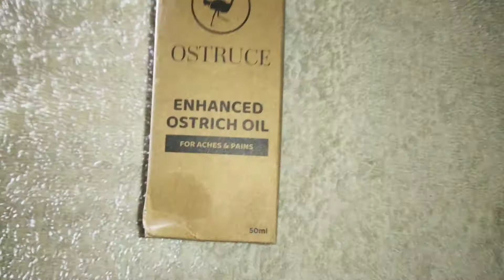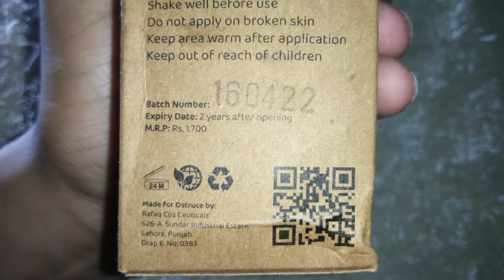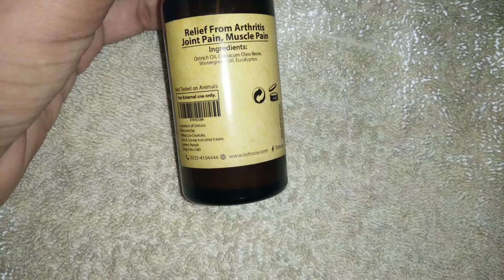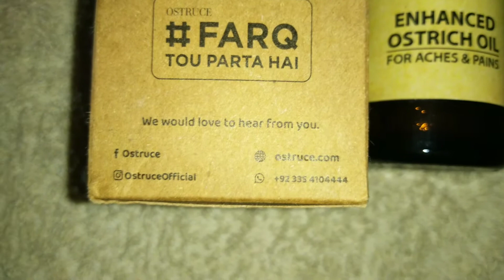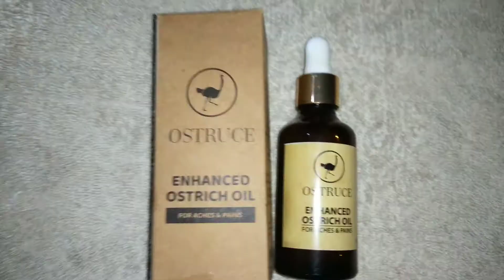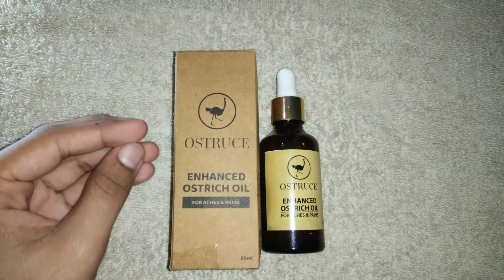Ostruce enhanced ostrich oil review/ Ostrich oil for aches and joint pain